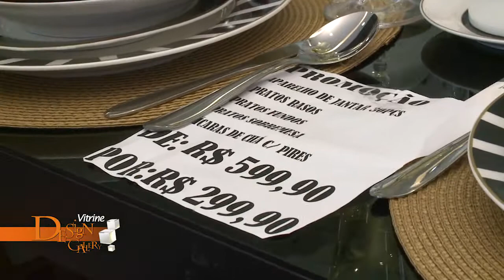Vitrine Design Gallery 416 de 22 07 a 28 07 Bloco 1